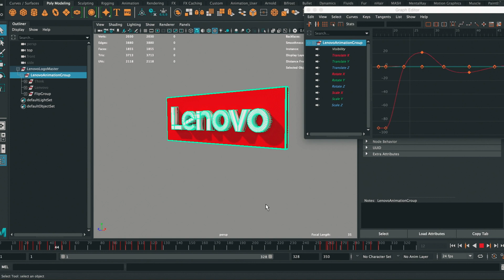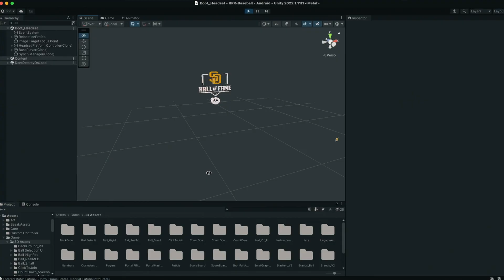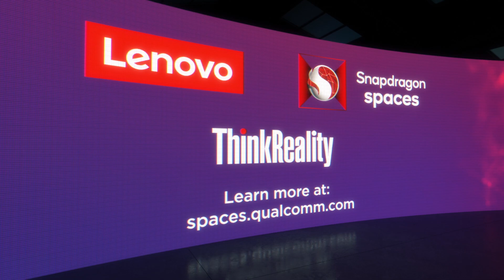ThinkReality: Digital Pioneers in XR - Rock Paper Reality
Developer Rock Paper Reality dives into the innovative capabilities of AR through Qualcomm's Snapdragon Spaces™ early access and Pathfinder program and bringing their visions to life on the ThinkReality A3 smart glasses. Check out the video to see some of their creations in AR.

Snapdragon Spaces is a product of Qualcomm Technologies, Inc. and/or its subsidiaries.